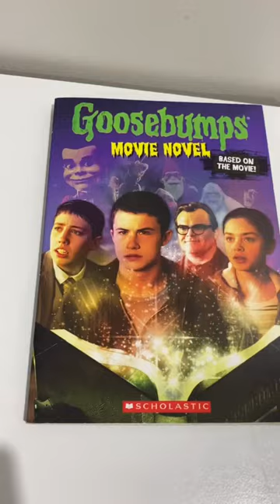Goosebumps Movie Novel